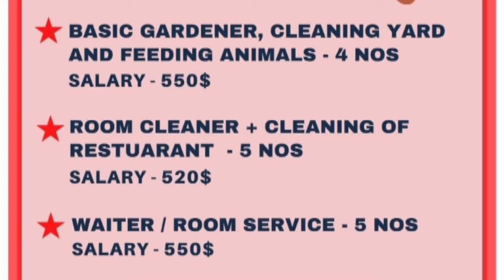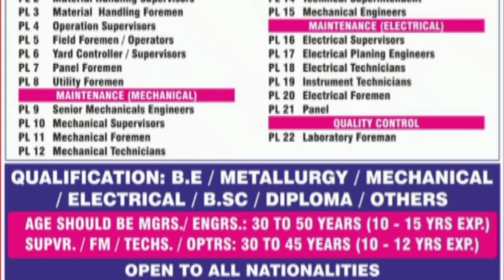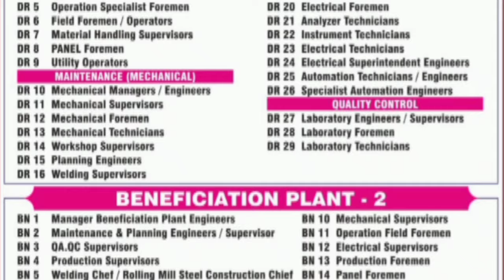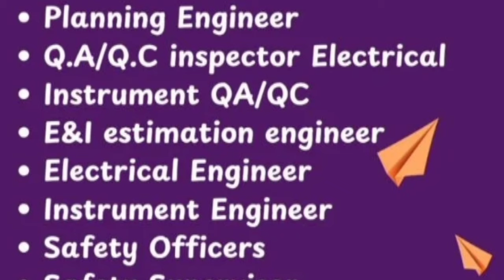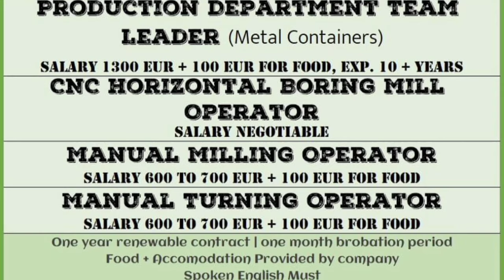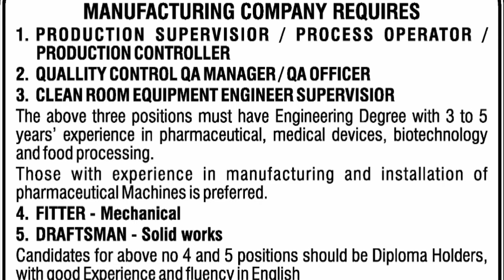Today Latest Fresher Jobs in Gulf Country Saudi🇸🇦Europe🌍Ireland🇮🇪 Serbia,Jordan🇯🇴Maldive🇲🇻Bulgaria🇧🇬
Today Latest Fresher Jobs in Gulf Country Saudi🇸🇦Europe🌍Ireland🇮🇪 Serbia,Jordan🇯🇴Maldive🇲🇻Bulgaria🇧🇬 gulfjob2024 europejob abroadjob saudiarabiajob jobsgulfjobs omanjob uaejobs kuwaitjob gulfcountriesjob.
. Contact Only Serious Candidate 👇
wtp.919118585819

gulf best job,
bsb gulf jobs,
gulf job bihar,
gulf bank jobs,
best course for gulf jobs,
gulf consultancy,
gulf job today,
gulf requirement,
shutdown jobs in gulf 2024 tamil,
gulf job 365,
gulf jobs for accountant,
gulf landscape company dubai,
gulf job qatar,
gulf academy,